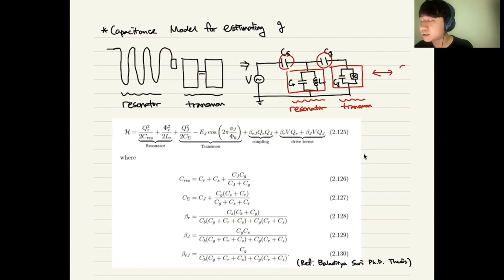트랜스몬(Transmon) 큐빗 회로의 이해 -- 10. Transmon Resonator Coupling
2022 Qiskit Hackathon Korea의 Metal Challenge를 위한 트랜스몬(Transmon) 큐빗 회로에 관한 기초적인 강의 자료입니다.